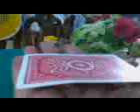magia lebitacion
es el mejor video